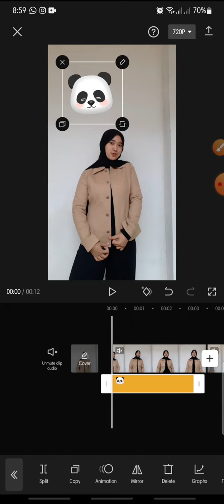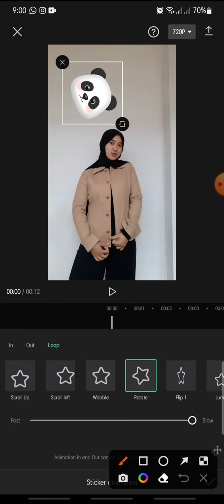How To Add Animation Stickers On CapCut Apps